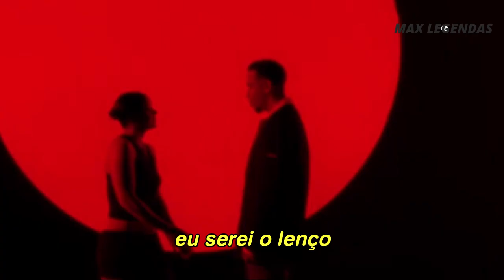Romeo Santos & Rosalía - El Pañuelo (Tradução) (Legendado) (Clipe Oficial)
Uma bachata deliciosa daquelas trazida pelo Romeo Santos e a queen Rosalía, "El Pañuelo", traduzida com seu ótimo clipe legendado.